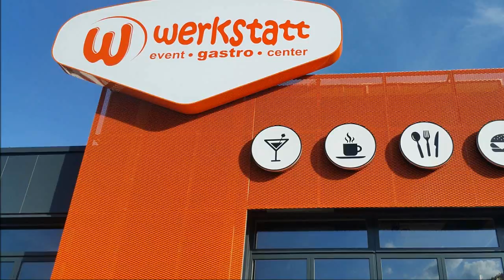Werkstatt Kufstein | Opening | Mai 2016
Mit der Neueröffnung des neuen Event-Gastro-Centers WERKSTATT in Kufstein entsteht ein kulinarischer Treffpunkt der Extra-Klasse. Zum Eröffnungswochenende erwartet die Gäste am 20. und 21. Mai ein vielfältiges Rahmenprogramm.

Die im vergangenen Jahr neu gestalteten Werkstätten in Rankweil und Imst gelten als Vorzeigeobjekte gemäß einer modernen Event-Gastro-Kultur. Gemeinsam mit Unterberger Immobilien wurde das moderne Werkstatt-Konzept nun auch im Unterberger Park realisiert. Auf 700 m2 inklusive offener Sundowner-Terrasse wird den Gästen optisch als auch kulinarisch Top-Qualität geboten.

James Cottriall live in der Werkstatt

Zum Eröffnungswochenende erwartet die Gäste ein vielfältiges Rahmenprogramm mit dem Hauptact James Cottriall sowie der über die Grenzen hinaus bekannte Top-Partyband „Peter & Pedros“ (Freitag). Am Samstag sorgt eine der besten „Beatles“-Coverbands mit deren Evergreens für ausgelassene Stimmung. Nach der letzten Zugabe „Can’t buy me love“ geht die Party mit DeeJay Tito69 unter dem Motto „We love Rock!“ weiter.

Alles außer Reparaturen auf 700m2

Im neuen Event-Lokal erwartet die Besucher auf 700 m2 das modernste Werkstatt-Konzept mit 200 Sitzplätzen im Innenbereich (100 Raucher) sowie mit über 150 Sitzplätzen auf der offenen Sundowner-Terrasse.

Das Werkstatt-Team mit mehr als 20 Mitarbeitern serviert Ihnen täglich leckere Burger, Fingerfood sowie perfekte Steaks aus dem Original Josper-Grill, einem einzigartigen Holzkohle- Grill. Wer es italienisch liebt, der wird von Pizzaiolo Aurelio aus Verona mit knusprigen Pizzen aus dem Spezialpizza-Ofen verwöhnt. Unter der Woche können hungrige Gäste gerne aus einem reichhaltigen Frühstück und aus verschiedenen Mittagsmenüs auswählen. Neben dem klassischen Getränkesortiment offerieren die Barkeeper leckere Longdrinks und bunte Cocktails im coolen Ambiente.

Die Maxime lautet gute Unterhaltung, sehen und gesehen werden und das nicht nur am Eröffnungswochenende. Die Werkstatt Kufstein wird sich mit Top-Veranstaltungen wie DJ-Line-Ups, Clubbings und Live-Konzerten als fixe Event-Loaction etablieren. Das neue Lokal erreichen Sie bequem mit dem Auto oder per Bike über die Autobahn A12 - Ausfahrt Kufstein Süd, neben dem Autohaus BMW-Unterberger.

endach 19
6330 kufstein